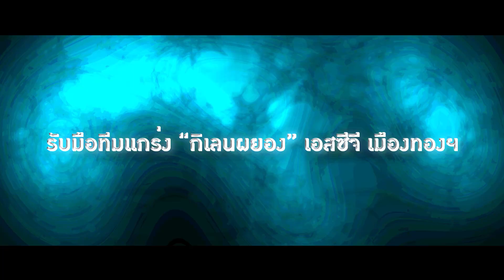SuphanFC TV | Trailer | สุพรรณบุรี เอฟซี VS เมืองทอง ยูไนเต็ด | TPL 2014 | HD